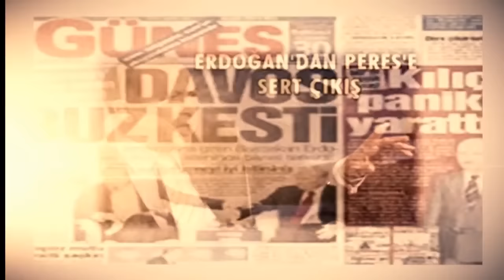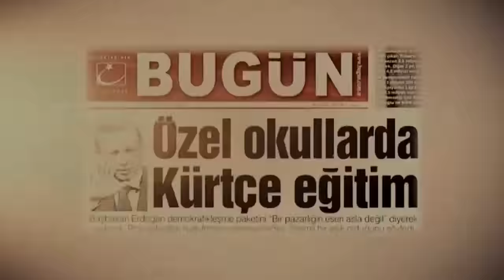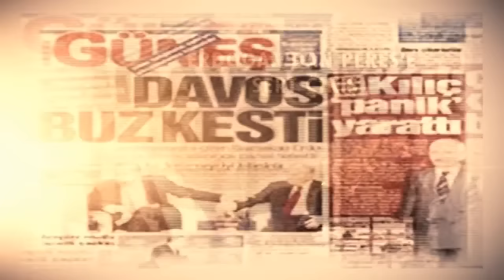Niran Ünsal'dan Cumhurbaşkanı Erdoğan'a 'Başkanlık' marşı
Niran Ünsal'dan Cumhurbaşkanı Erdoğan'a 'Başkanlık' marşıü